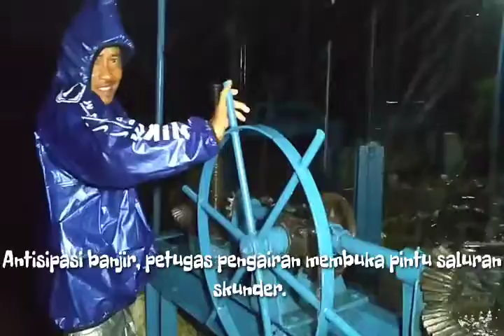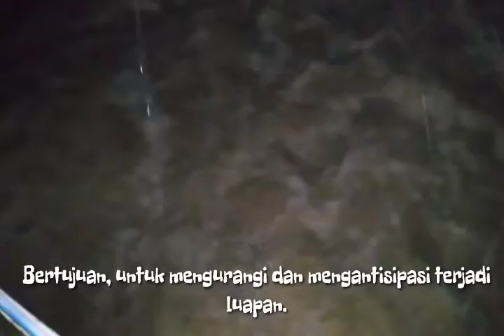Antisipasi banjir...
Antisipasi banjir petugas TPOP karangampel Indramayu, membuka pintu saluran...